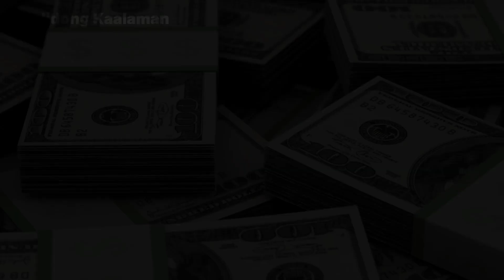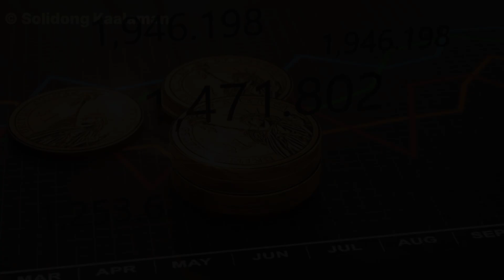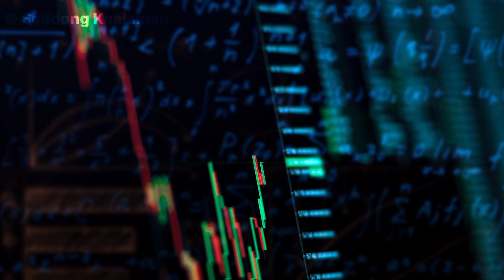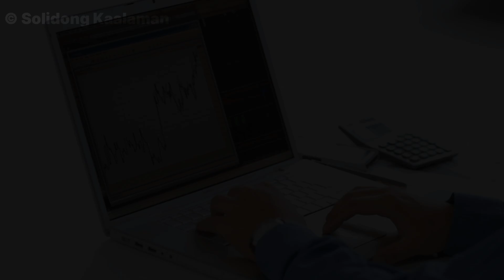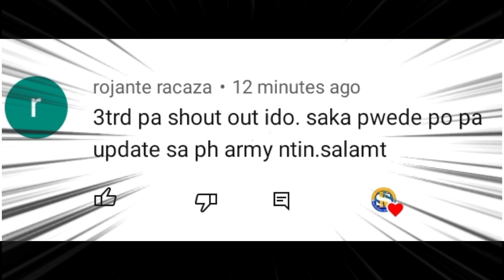FED FUNDS / INTEREST RATES Paano nga ba nakaapekto sa utang ng mga Pilipino?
Anu ang FED FUND at ang INTEREST RATES?

Keywords;
FEDERAL RESERVE,
INTEREST RATES,
RESERVE REQUIREMENTS,
US DOLLARS, PHILIPPINE PESO, BANGKO SENTRAL NG PILIPINAS,